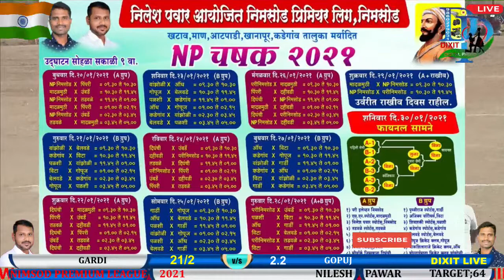GARDI VS GOPUJ 2ND INNING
YOU ARE WATCHING NP.CHASHAK2021 ORG. BY...NILESH PWAR AYOJIT NIMSOD PREMIER LEAGUE.NIMSOD ... .. .LIVE BY:- DIXIT DIGITAL PHOTO,PRO.CAMERAMAN:- GANESH DIXIT LIVE...9860229031, 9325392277